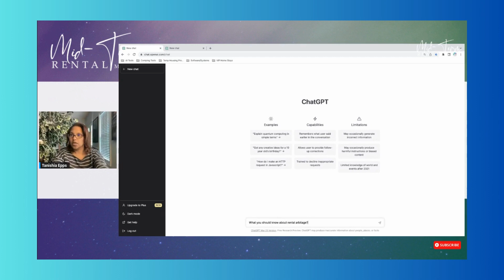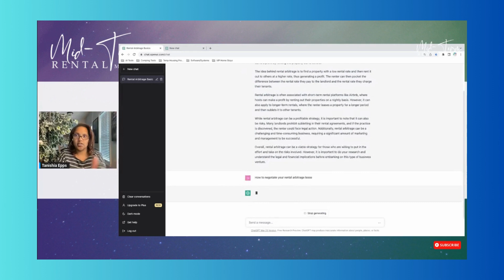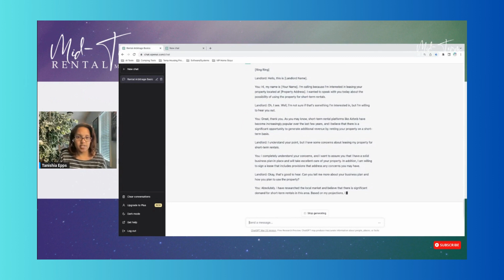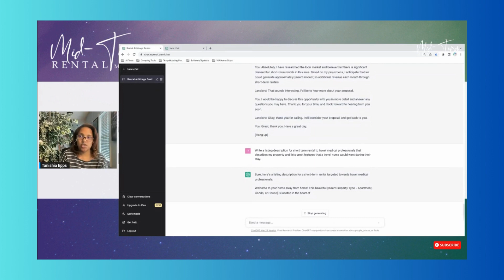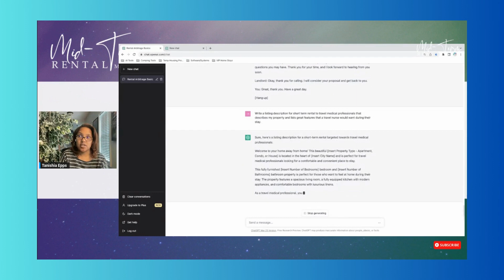The Power of AI in Your Mid Term Rental Business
Interested in getting started with Mid-Term rentals and considering rental arbitrage, but not sure how to approach landlords and convince them to participate? In this video, we'll discuss how AI can help you craft effective scripts and discussion points to win over landlords and secure profitable rental arbitrage deals.

We'll cover the basics of how you can use AI to present a rental arbitrage opportunity and the benefits it can offer to both landlords and renters. Then, we'll dive into the ways that AI can be used to craft personalized pitches that speak directly to a landlord's unique situation and goals.

With the help of AI, you'll be able to tailor your approach and communication to each landlord, making a strong case for why rental arbitrage is a win-win opportunity. Whether you're just starting out or looking to take your rental arbitrage business to the next level, this video is sure to offer valuable insights and tips for using AI to succeed.

Join us as we discuss how you can leverage the power of AI to win over landlords and build a profitable rental arbitrage business. Don't miss out on this opportunity to revolutionize your approach to mid-term rentals and take your business to new heights!  Plus this description was written using AI technology!

Amazon Storefront / MTR Essentials

Check out our systems/resources we use in our business (we may receive a referral commission):

Avail.co - Landlord Software - Get $50 credit for signing up